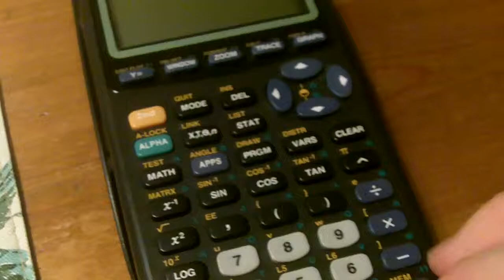Loud Calculator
This graphing calculator is far too loud.

I suspect orange juice.